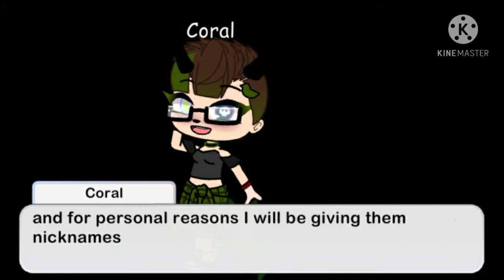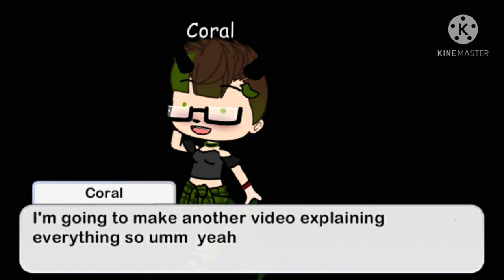Phantom Mets A New Friend(read description)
No Music, sorry
This is a new series with my OC's and my friends ocs so yeah! I will make a video explaining this series and the characters. So with that said Enjoy!